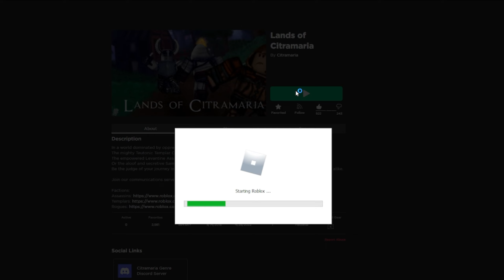posting until marauders launch 21 | Lands of Citramaria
“Do so until death, whatever the cost.”